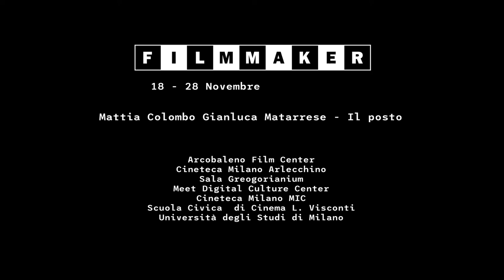Filmmaker 2022 - Intervista a Mattia Colombo, Gianluca Matarrese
Mattia Colomb e Gianluca Matarrese ci presentano Il Posto, proiettato Fuori Concorso a FMK22